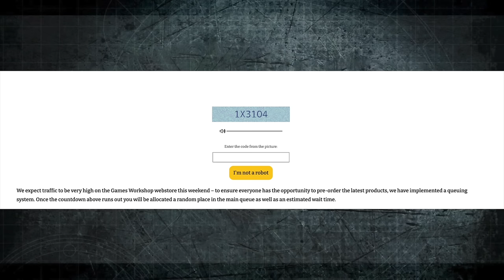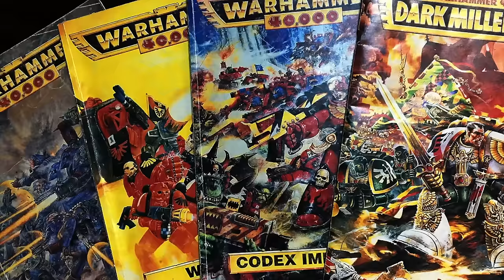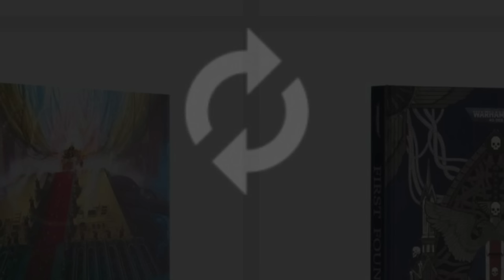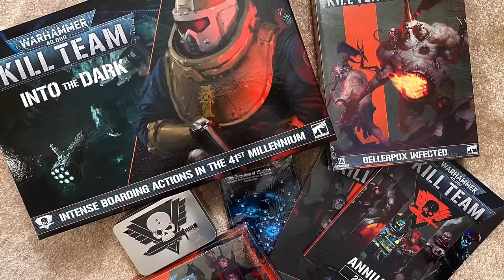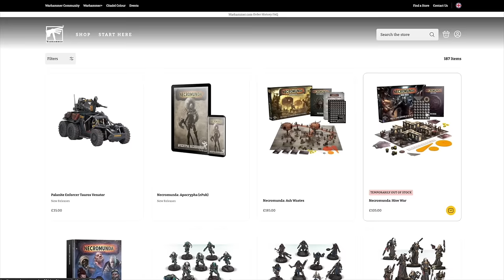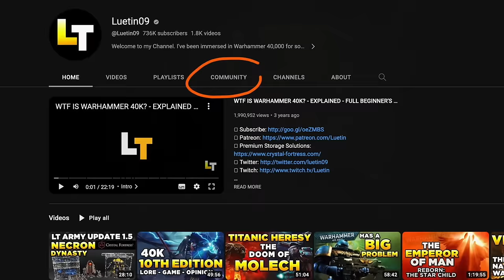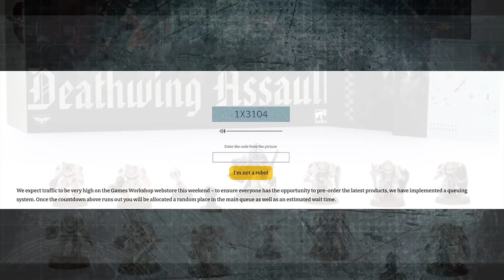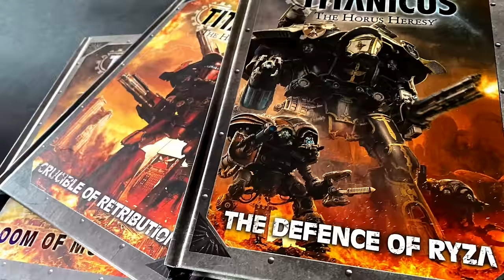IT'S STILL HAPPENING. GW WONT TALK ABOUT IT | Warhammer 40,000 40K News/Discussion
timestamps:
0:00 Preamble
3:03 Acquisitions
8:37 Treading Old Ground
22:42 What IS Available?
34:58 Community Input
42:27 Final Thoughts